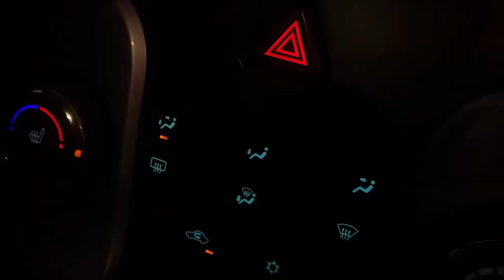chevrolet chevroletcruze cars